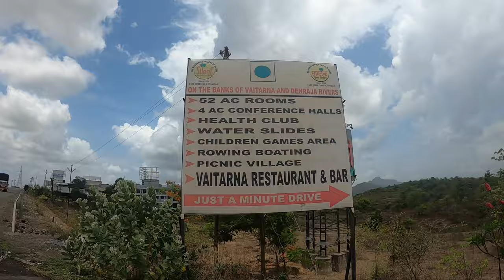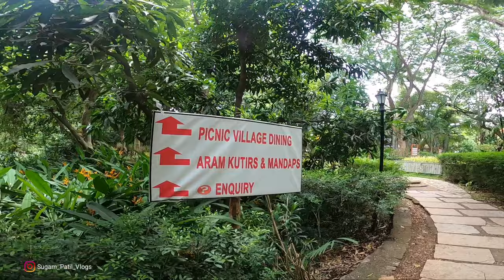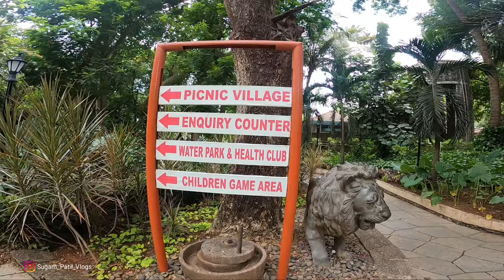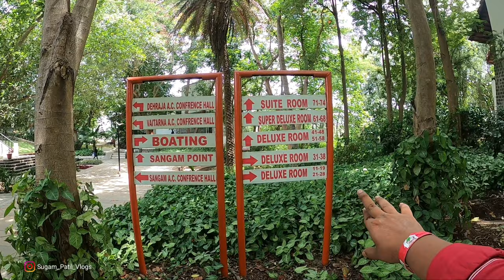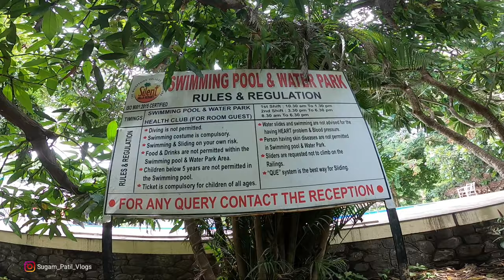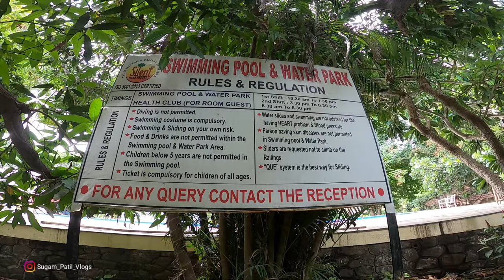Silent HillS Resort | near by mumbai |luxurious resorts |Palghar Manor Road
Silent Hills Resort
Silent Hills Resort is one of the largest planned resorts in India. Situated at Manor, just off the National Highway No. 8, it is at a distance of 80 Kms.

This resort is very close to Mumbai city touching on Western Express highway. It is a very nice property with lots of ...
Room features: Air conditioningPrivate balconyRoom serviceFlatscreen TV
Room types: SuitesFamily rooms

Adress : National Highway No 8 Vaitarna River Bridge, Manor, Palghar 401 403 India
Getting there